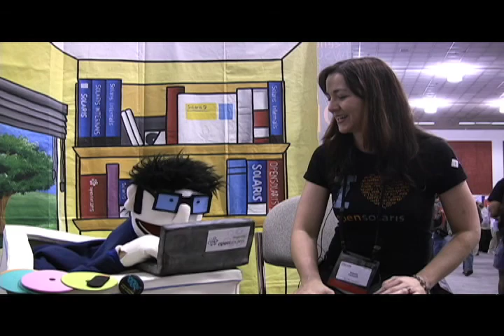OpenSolaris Security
A Jack Adams conversation with Valerie Bubb Fenwick at OSCON 2009.